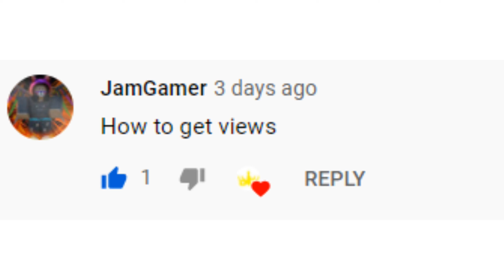Answering your interesting questions